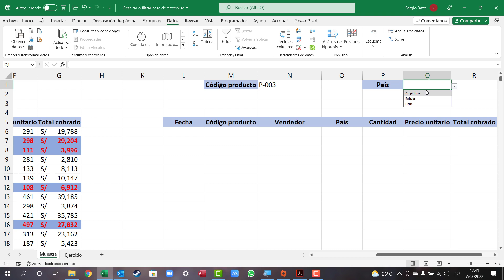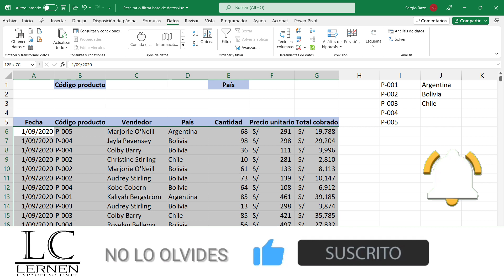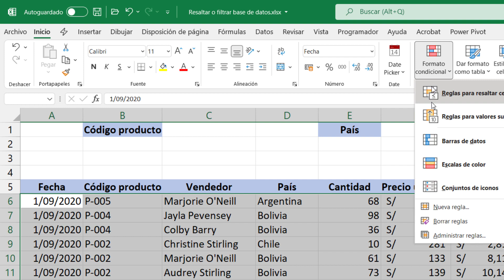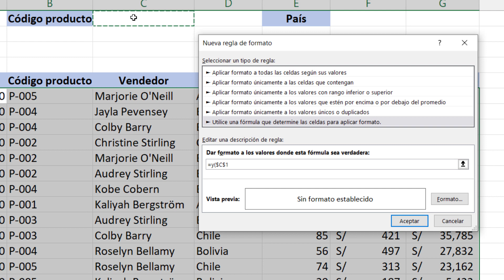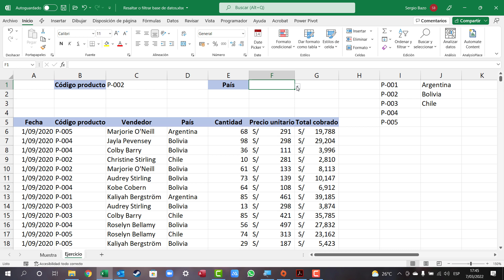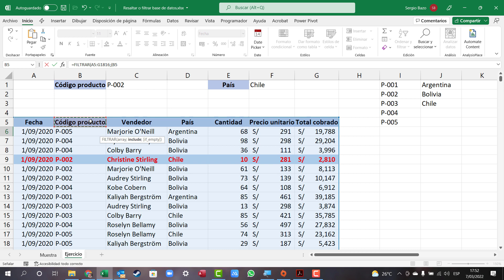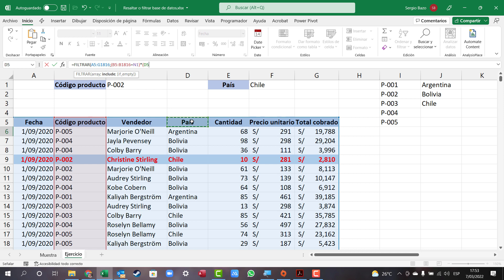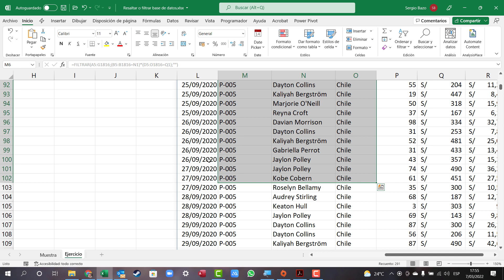RESALTAR o FILTRAR registros de una BASE DE DATOS en forma DINÁMICA